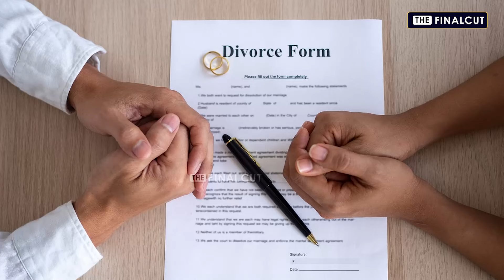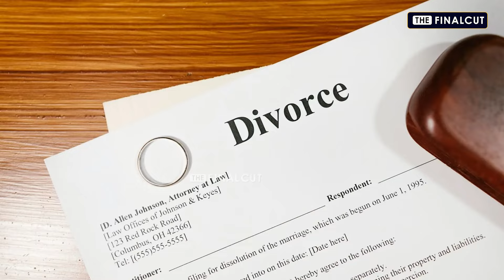Aarthi Divorce | கொடுத்த ஜெயம் ரவி..எதிர்த்து நிற்கும் ஆர்த்தி கிடைக்குமா விவாகரத்து |Jayam Ravi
The Final Cut Tamil is a cinema youtube channel which covers kollywood, bollywood, tollywood effectively. From blockbusters to indie gems, we explore the world of cinema. Join us for reviews, interviews, behind-the-scenes footage, and in-depth discussions on the latest films and filmmakers. Discover hidden treasures, explore classic cinema, and stay updated on the latest industry trends.